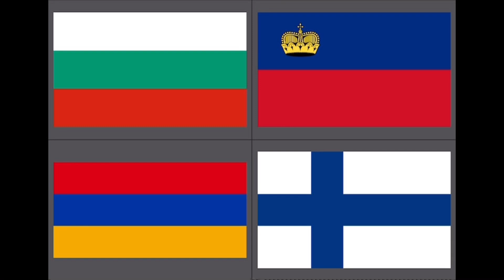European Countries | Do You Know Them? 🇪🇺🤩